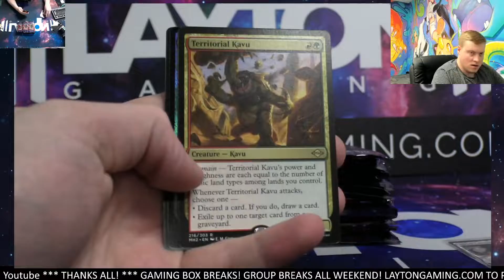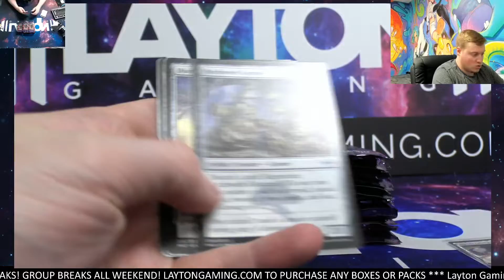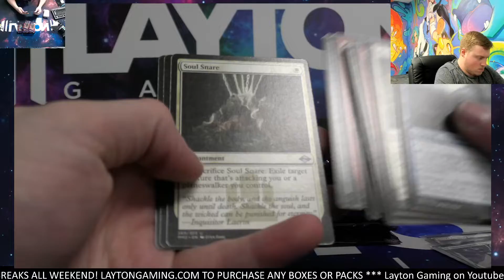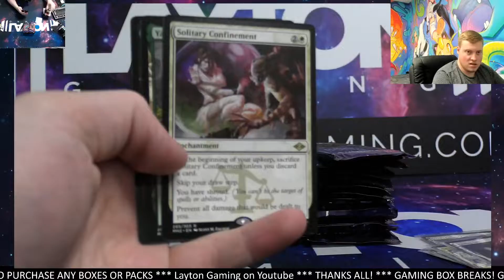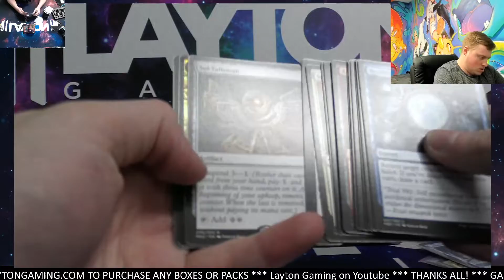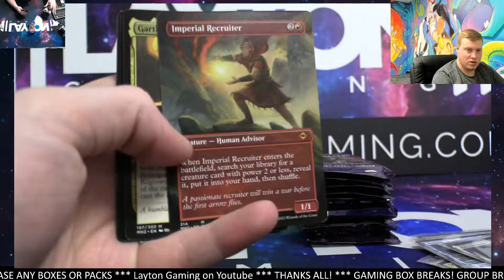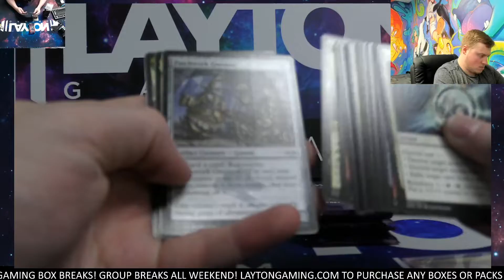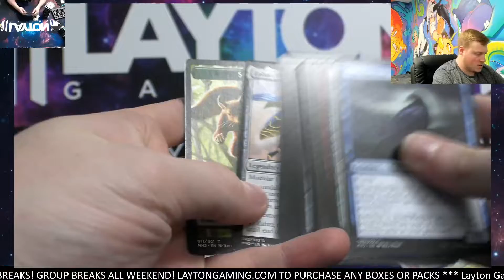Ripping a MH2 Draft Booster for Shaun D